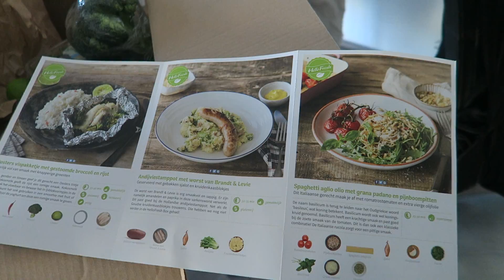VOORKOMEN DAT JE JE VERSLAAPT? - MONICAGEUZE VLOG #194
Volg me ook op Twitter & Instagram: @monicageuze !

Hi,

Welkom op mijn kanaal. Op dit kanaal zal (bijna) elke dag een video online komen, vlogs/tags/shoplogs etc!

X